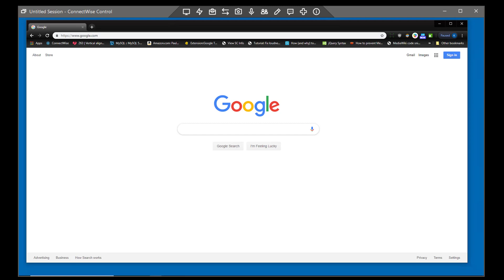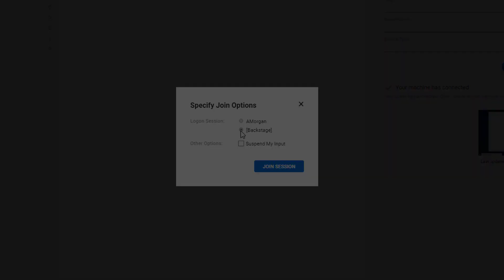ScreenConnect: 2019.3 Feature Preview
We're giving you an inside look at the 2019.3 release of ConnectWise ScreenConnect.

Anytime, anywhere remote support from ConnectWise ScreenConnect lets you remotely control devices and help your customers whether they’re around the corner or around the world. Exceed service delivery expectations with fast, reliable, secure remote support that offers instant connectivity, scalable security features, and seamless integration. Support your customers from anywhere with an internet connection, keep working confidently despite ever-present cyberthreats with out-of-the-box functionality like AES-256 encryption and two-factor authentication, and do it all at a price that works for your business.